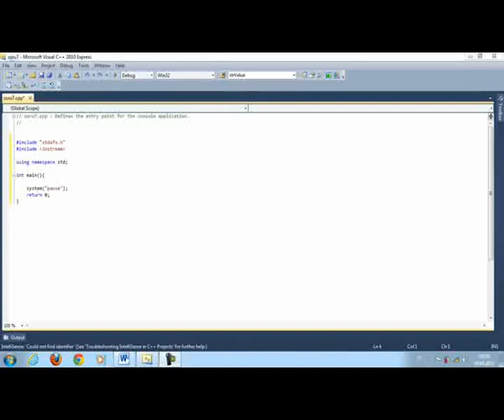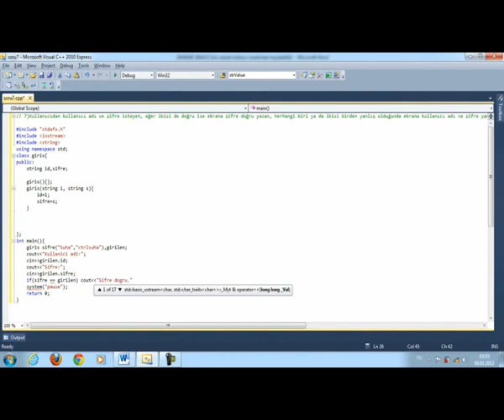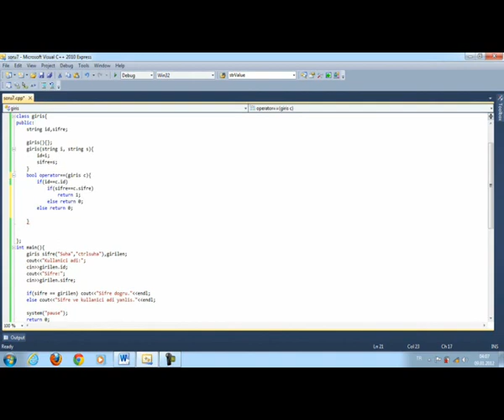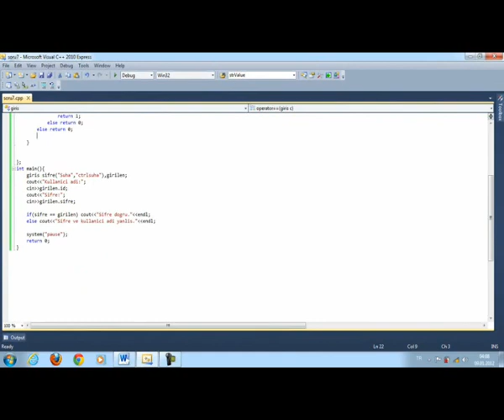C++ DERSLERİ 16 7